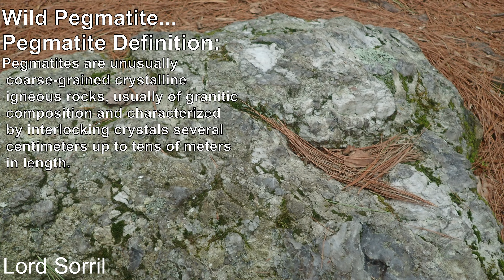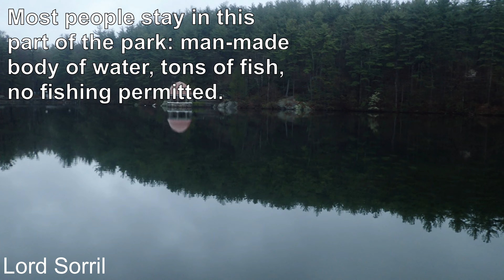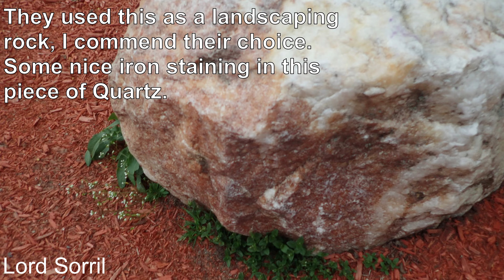Coggshall Park, Fitchburg MA - Rock Tour, 06MAY2022